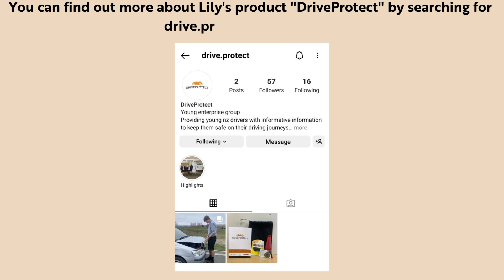An interview with Lily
Mark caught up with Lily from Mt Aspiring College to chat about her awesome mahi!